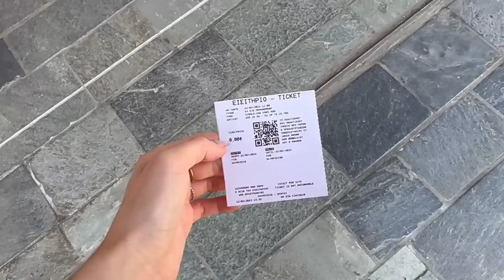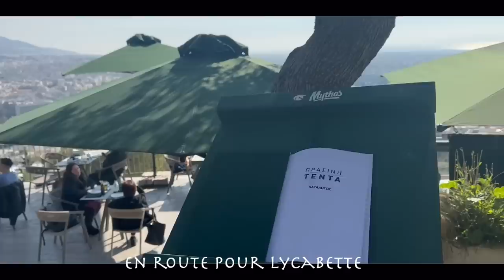VLOG : brunch, sunset, visiter bref mes 25 ans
♡ Les Codes Promos :
⦁ SHEIN : PANDHAPPYTQ2

Musique
LAKEY INSPIRED : chill day